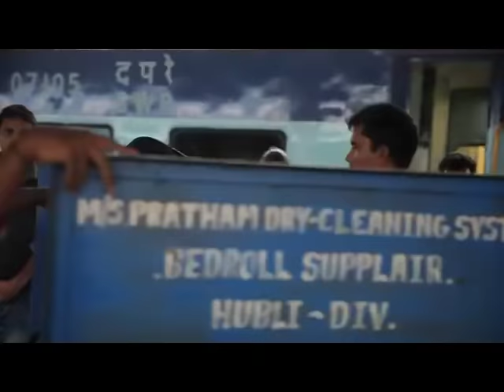JYOTI HEGDE-Rudra Veena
Jyoti Hegde is a prominent Rudra Veena Player in India, and probably alone female Rudra Veena player of such stature. She lives near Sirsi in Karnataka in a forest. This is a part of the feature length documentary I am making on Rudra Veena. Rudra Veena is an unique indian classical instrument which almost on it's way to get extinct.